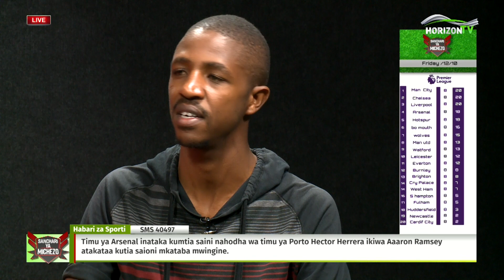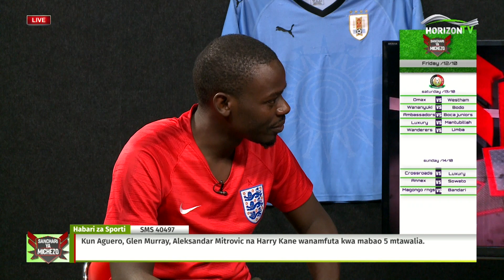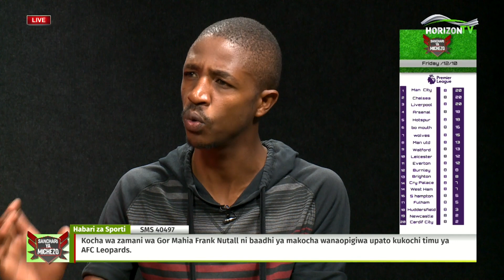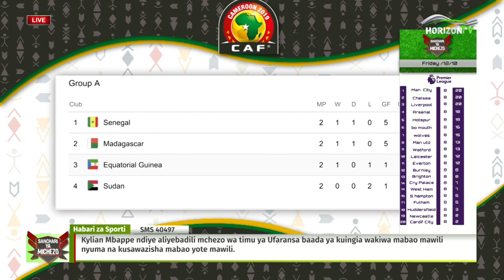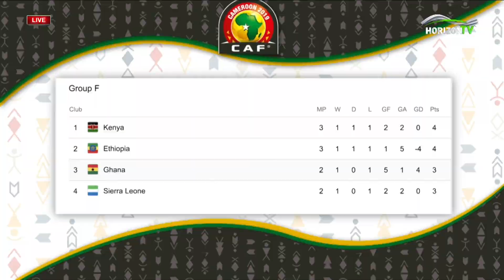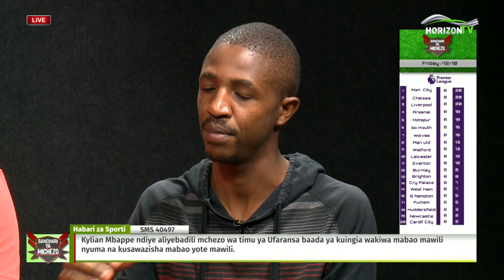Sanchari Ya Michezo | Friday Edition 12th October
Episode 61: Harambee Stars Vs Ethiopia at Kasarani, Taekwondo tournament Mombasa, NSL Finals and more with Moha Obura and his panel of  AbdulHalim Hajj, Charles Sisia, Kevin Kuria & Iddi Shikanda.

Catch the live show on Wednesdays at 5pm and On Fridays at 5pm on Horizon TV Kenya for entertaining sports news, updates and analysis.